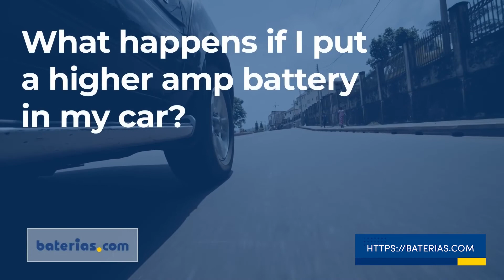Can I install a higher amp battery in my car? | baterias.com®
If you have been wondering if you can install a battery with more amps in your vehicle, in this video you will find all the answers.